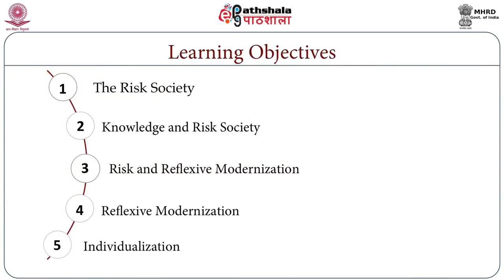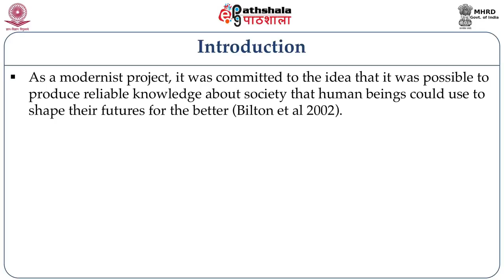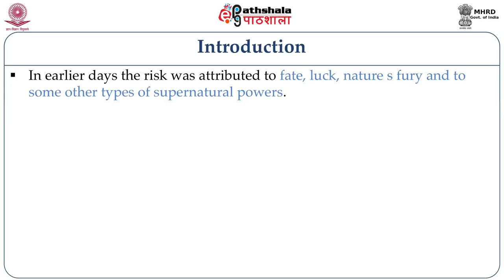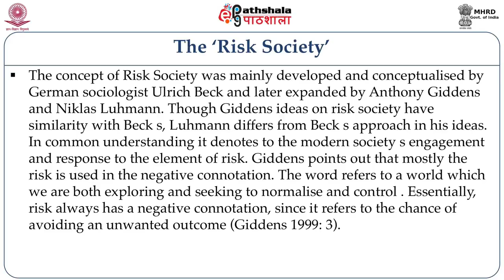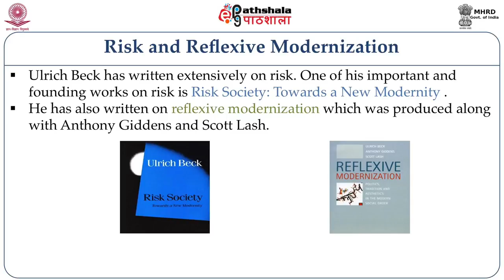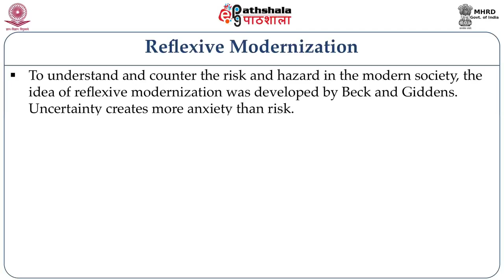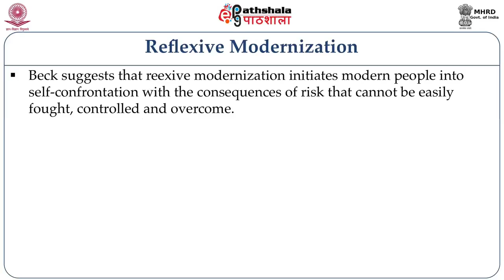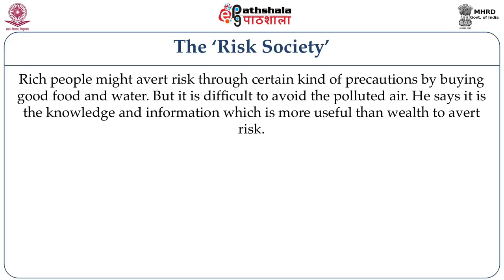Modernity, risk and reflexivity: Ulrich Beck